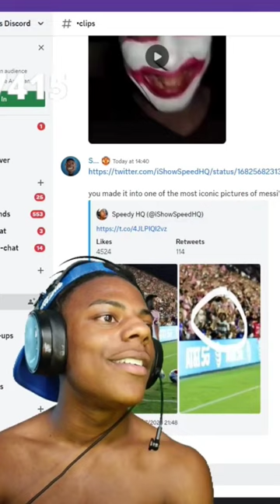speed getting proud after he's in the mesi's iconic miami debu photo 😂